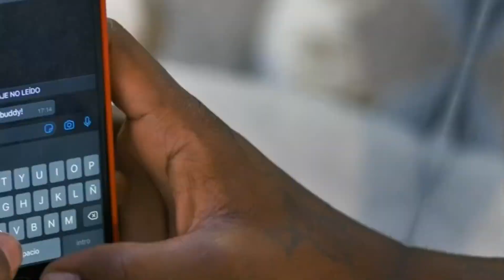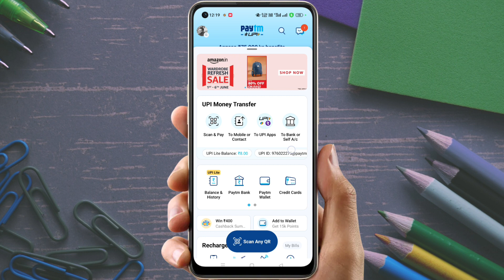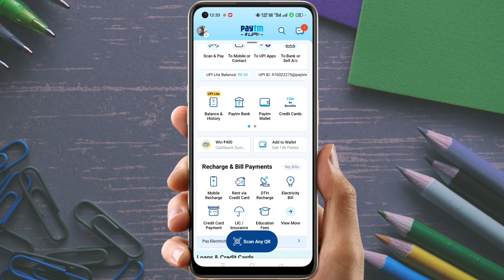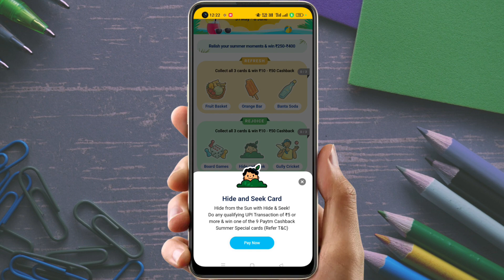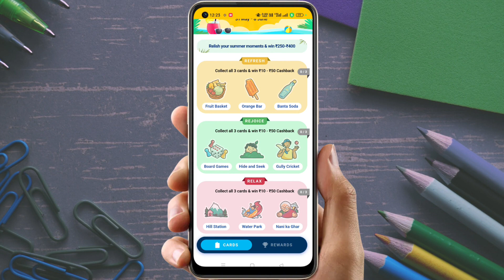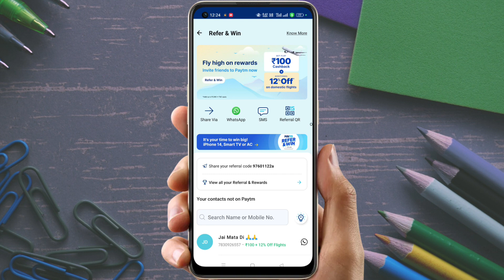Free Mobile Recharge App 2023 | Jio Ka Free Recharge Kaise Kare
299 Free Mobile Recharge 2023 | Free Mobile Recharge Live Proof 2023| Free Mobile Recharge 2023

Free Mobile Recharge Live Proof 2023| Jio 299 free mobile recharge 2023| Free Mobile Recharge trick

Join now

JAISWALZONE
jaiswal zone

    👇🔍🔍____Your Querie____🔍🔍👇
1. Free Mobile Recharge Best Earning App 2023 2. Free Mobile Recharge App
3. Mobile Recharge Karke Paise Kaise kamaye
4. how to recharge mobile free
5. free mein mobile recharge kaise kare
6. Airtel sim ka recharge free mein kaise karen
7. jio sim ka recharge free mein kaise karen
8. Vodafone ka recharge free mein kaise karen
9. earn free mobile recharge
10. mobile recharge best cashback app 2023
11. mobile recharge commission app
12. best recharge commission app

YOUR QURRIES--
Free Mobile Recharge Live Proof 2023
Flipkart ke super coin se mobile recharge kaise kare
free mein sim card ka recharge kaise kare
how to mobile recharge in flipkart super coin
how to mobile recharge for free 2023
free mobile recharge 2023 live proof
free mobile recharge real 2023
Airtel recharge free mein kaise karen
jio number free mein recharge kaise karen
Vodafone SIM card free recharge kaise kare
Free Mobile Recharge Best Earning App 2023
how to recharge mobile free
free mein mobile recharge kaise kare
Vodafone ka recharge free mein kaise karen
earn free mobile recharge
mobile recharge best cashback app 2023
free recharge
free recharge 2023
jio 299 free recharge
free recharge in jio
jio me free recharge kaise kre
paytm new offer jio free recharge
free recharge
mobile recharge kaise kare free me
free mein recharge kaise karen
free recharge
free recharge 2022
free recharge 2023
airtel free 10gb data offers 2023